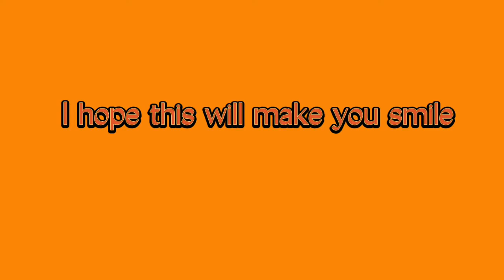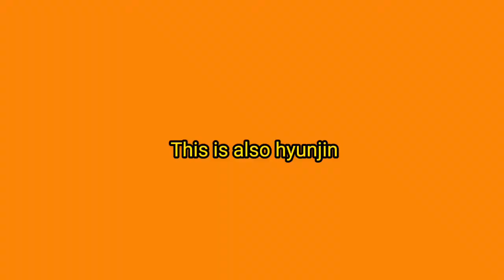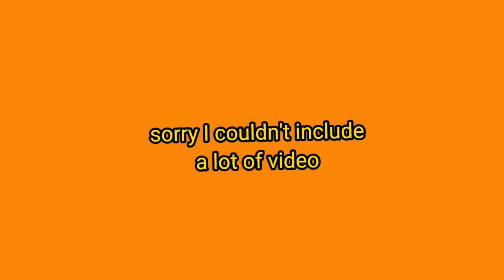stray kids chaotic moments I think about a lot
Stray Kids funny moments
Stray Kids chaotic moments
Stray Kids being Stray Kids